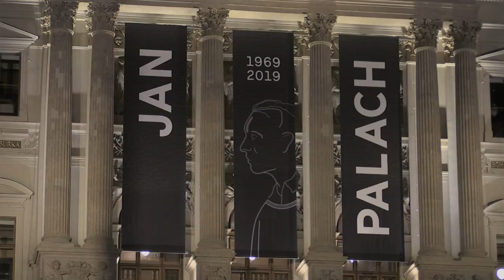Thousands rally in Prague to commemorate Jan Palach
Thousands of people marched through central Prague Wednesday to commemorate Czech student Jan Palach who set himself alight exactly 50 years ago in protest against a Soviet-led occupation of former Czechoslovakia. Palach, a Prague philosophy student, poured petrol over his body and set himself on fire at the top of Prague’s central Wenceslas Square on January 16, 1969. He died in hospital three days later.